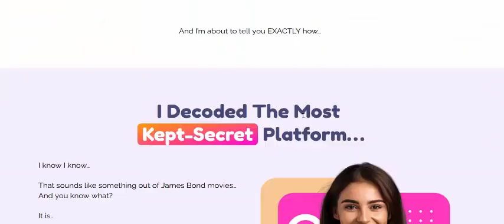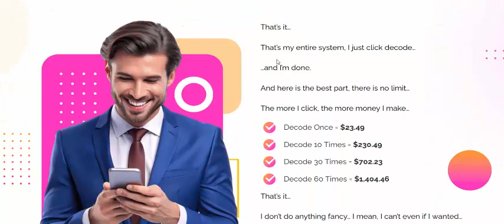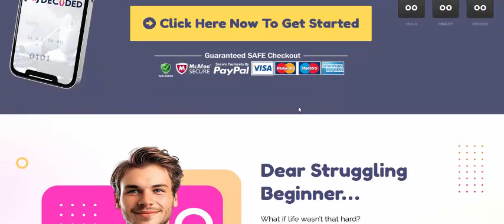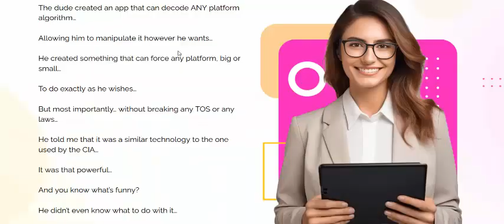Auto Money Decoded Review- Start Making A Minimum Of $702.23 Daily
In 45 Seconds… “Insta-Blast” ANY Link With
Never-Ending  FREE Buyer Traffic
Which Makes Us $23.49 Everytime Someone Clicks
We’re Guaranteed Money… Even If NOBODY Buys Anything

** Auto Money Decoded **

Auto Money Decoded Review- Feature

100% of our beta-testers made money on their first try with Auto Money Decode.

Fool-proof system designed so anyone can use it no matter what their experience.

The price is RISING as soon as the timer hits zero - Why wait and pay more?

We’re closing the doors at any moment to help prevent saturation.

Get paid whenever you click a simple button

Help your favorite charity

No technical experience is needed whatsoever.

No hidden fees or mandatory purchases. You get everything inside.

Finally get the system that will set you free.

Never worry about your financial situation ever again.

Get exclusive bonuses worth over $3,495.34 to help you kickstart your journey.

We removed all the risk with our 60 day money-back guarantee..

Auto Money Decoded Work Just 03 simple step Away

Step 1
Login
Click any of the buy buttons on that page, and we will set your account up INSTANTLY

Step 2
Decode
Activate my Cia-like technology and allow it to Decoded a top-secret platform… forcing it to send you thousands of clicks for free…

Step 3
Profit
Without doing anything, we make hundreds of dollars -if not thousands- every single day

** Auto Money Decoded **